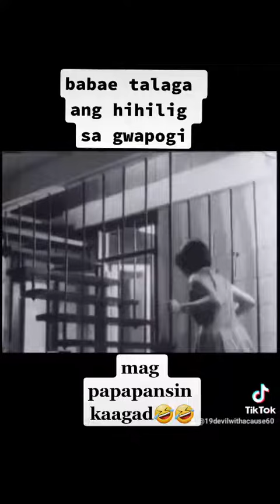makalaglag panty talaga si da king..